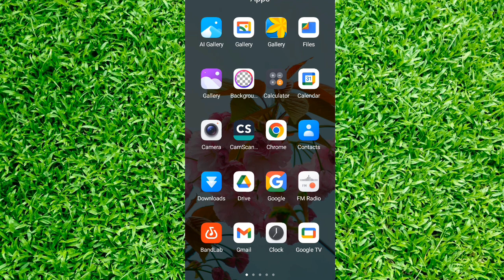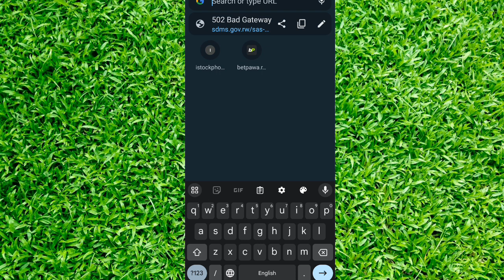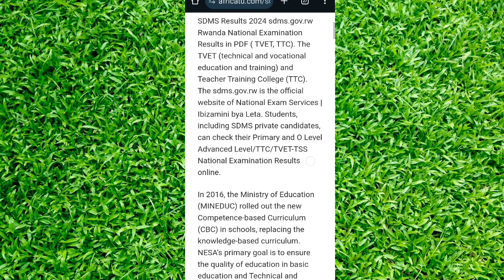uko wareba amanota 2024 icyibazo cyirimo uko wabicyemura bigakora neza S3 p6 result sdms 2024